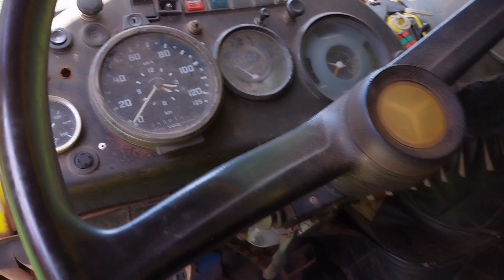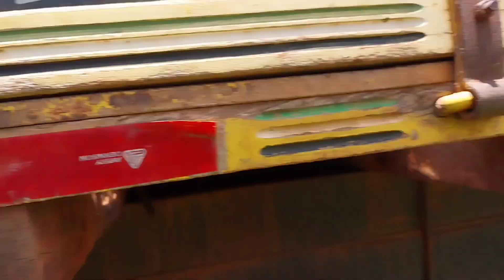Mercedes Benz ano 1981 a venda valor 60 mil